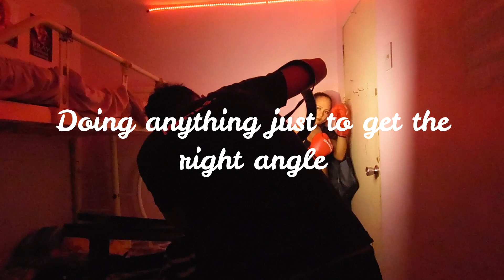Indoor Birthday Shoot (for my sister) Vlog 2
The theme is about independent woman who can fight on her own freedom to achieve her true self.

Hello guys I'm new to Youtube and I'm a aspiring content creator my content is all about photography and lifestyle vlogs (personal development).